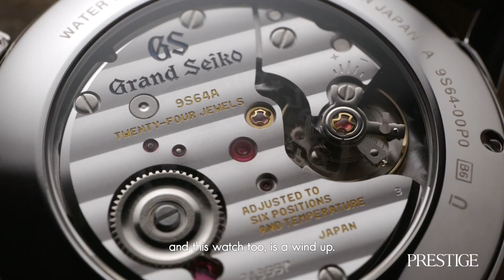Celebrating Milestones: Plawooth Charoenchitmun Celebrates the Rich History of Grand Seiko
Plawooth Charoenchitmun, Business Development Director of Micron Group Co., Ltd, shares his love for historical legacies and belief in constant improvement, as well as why he wears a Re-creation of the first Grand Seiko.